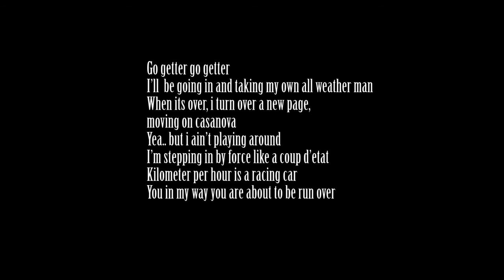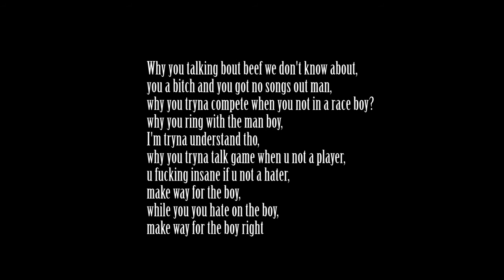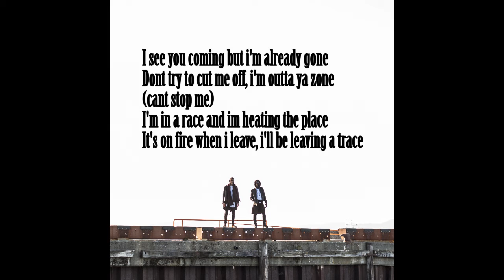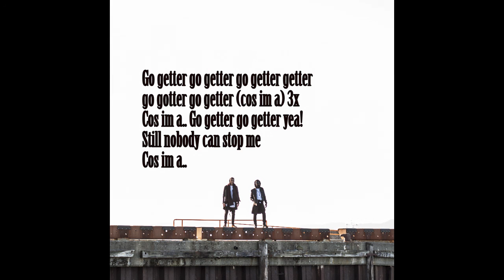Ghanaba - Go Getter ft. Tideman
Track 2 from Breathtaking Entertainment EP "A Moment In Time" 2015